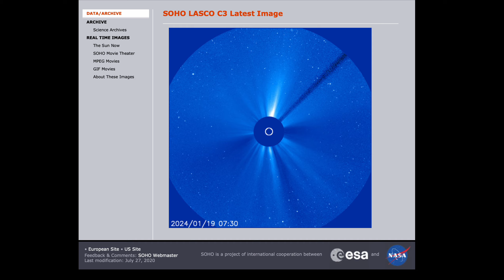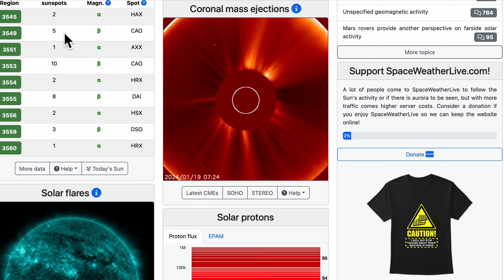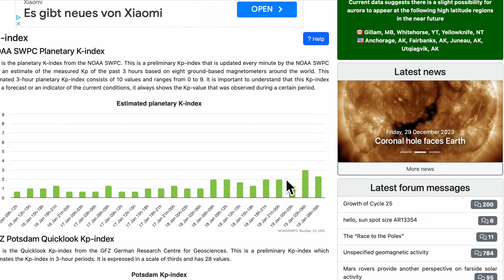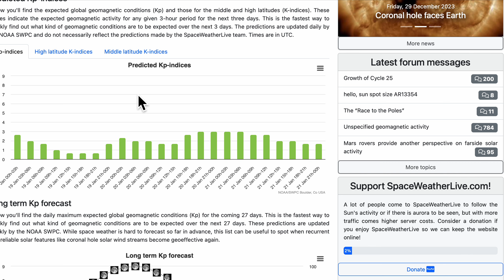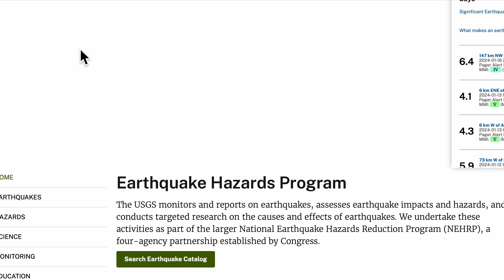Происхождение озера Байкал! Сейсмичность дня: ЛаМанш, Алжир, Турция, Давао, Тонга, Сэндви, 43 вулкан